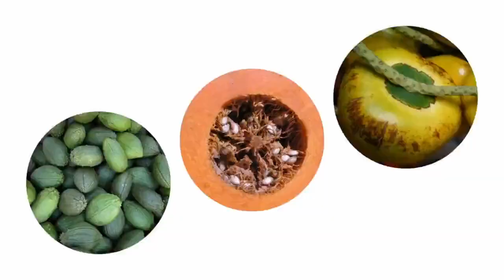Semillas y Saberes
En el marco de la celebración del Día Mundial a favor de los Ríos, el Agua y la Vida,
 conversamos sobre la importancia de que las comunidades cambien la forma de ver y relacionarse con sus ríos y quebradas.